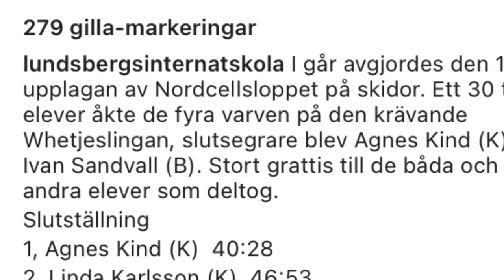Bulgarian Training 18/2-21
Didn’t want to train today.
But I trained today.